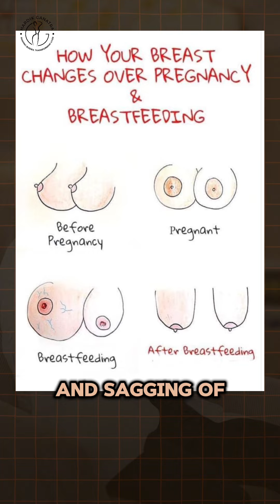Men Need To Hear This!!!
Pregnancy changes a woman's body in many ways.  This video dives into how cosmetic surgery can help restore confidence and function after childbirth.